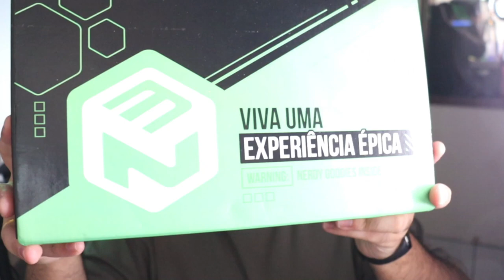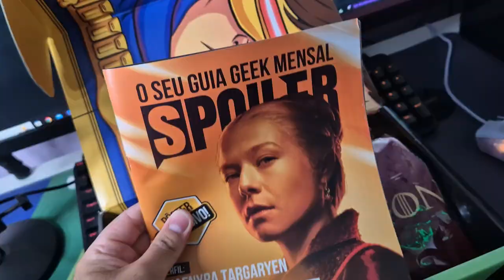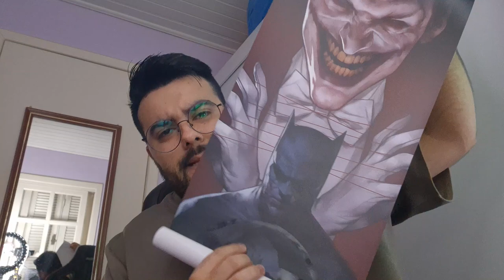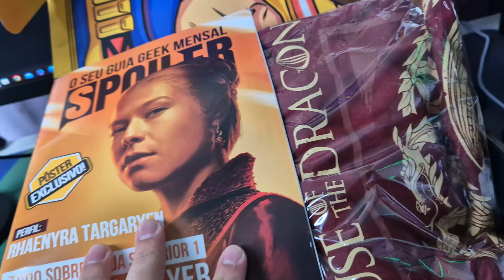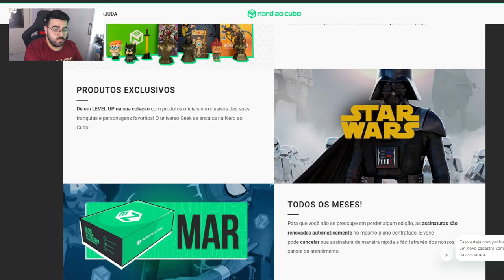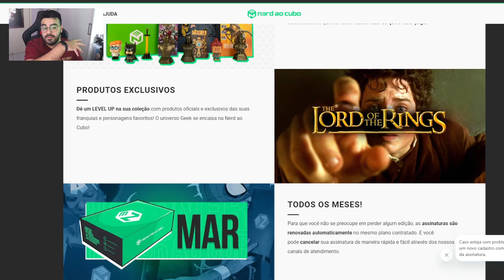UNBOXING NERD AO CUBO | TEMA CONFRONTO | ‹ Rafa Nunes ›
Quer receber todos os meses em sua casa um Cubo recheado com produtos incríveis das suas séries, filmes, games e animes favoritos? Então a Nerd ao Cubo é a escolha certa para você!